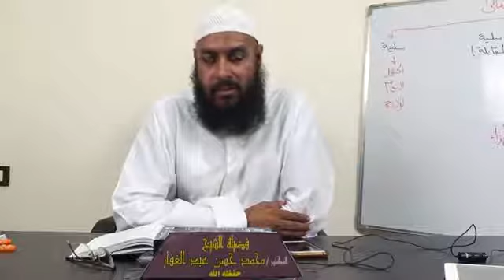سنن ابن ماجه - كتاب الزكاة ( 17 ) باب صدقة الخيل والرقيق 24 6 2019